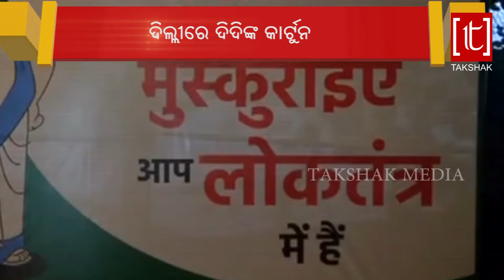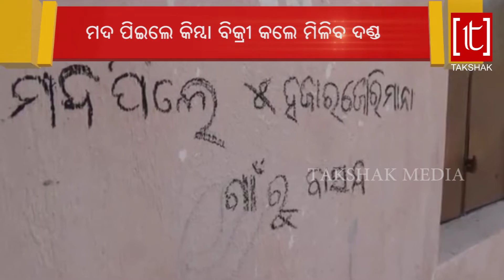Smile Didi..anti mamata poster in Delhi..Top Story (13th February 19)